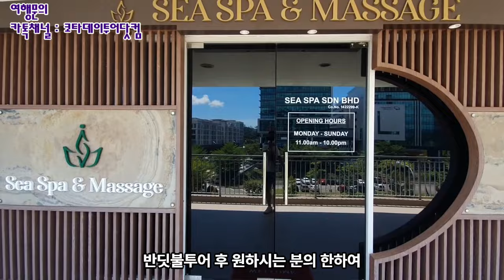각종 여행사이트 코타키나발루 투어부문 판매1위 반딧불 투어지 "무료시티투어+디나완반딧불투어"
코타키나바루하면 선셋과 반딧불투어가 생각나시죠. 이 두가지를 한꺼번에 즐겨보세요.
거기에 코타 포토핫스팟 3군데(야야산사바, 핑크모스크, 블루모스크)를 방문하여 사진촬영을 도와 드리고 한국인 전문 가이드의 말레이시아에 대한 설명도 들으실수 있습니다.
시내에서 가장 가깝고(35분거리)  시설, 투어내용, 식사... 뭐 하나 빠지는것 없는 최고의 투어지 입니다.
디나완반딧불투어 직접 즐겨보세요.